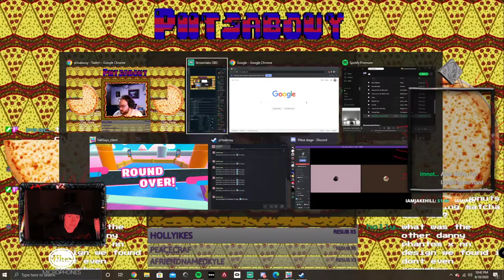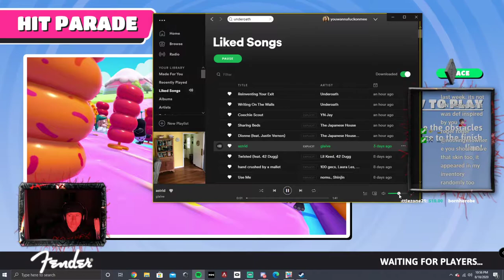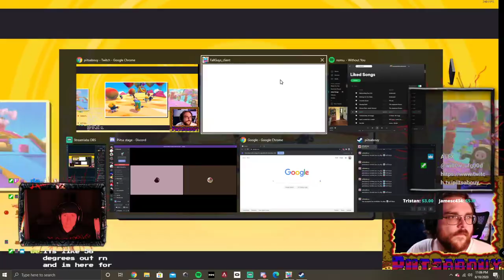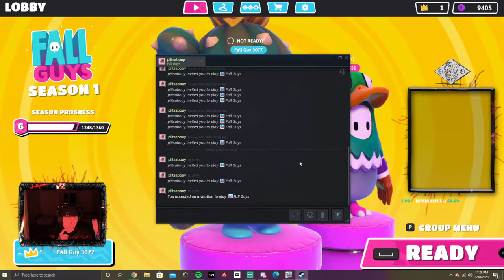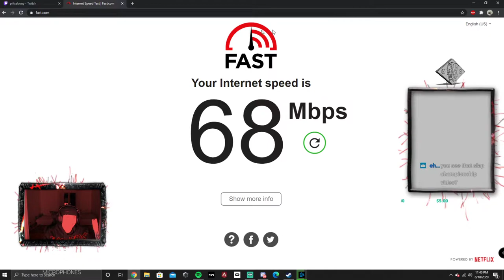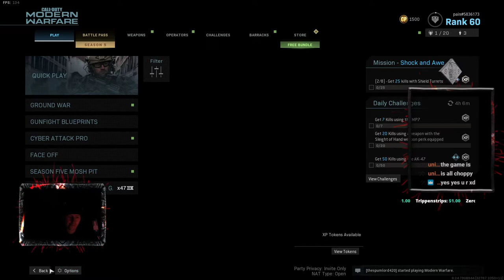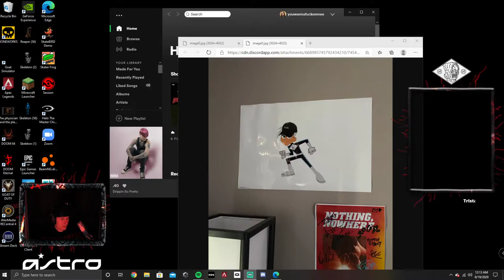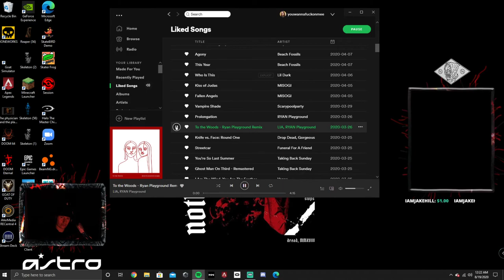🎮 nothing,nowhere. Twitch stream: 2020-08-18 - "game time"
🎮 Gaming stream

Chapter timestamps:

00:00:00 Lobby
00:07:10 Talking to fans
00:20:55 Fall Guys
01:29:33 Call of Duty: Warzone